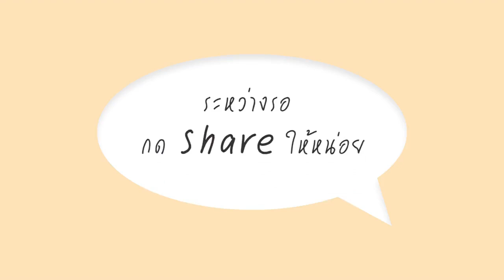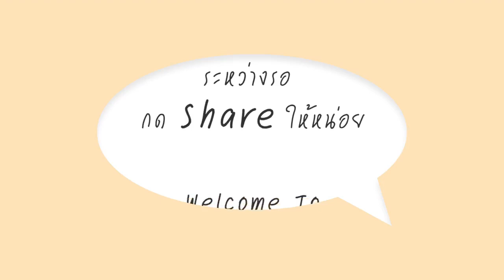Good2เฮีย Season2 Ep.9 : เรื่อง เจ็บ จน จุก ของลูกจ้าง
Ep.ก่อน บ่นในฐานะนายจ้างไปแล้ว วันนี้มาขอระบายในฐานะลูกจ้างกันบ้าง
ใครเคยเรื่องเจ็บๆ จุกๆ แบบไหนมา มาแชร์กันได้นะครับ